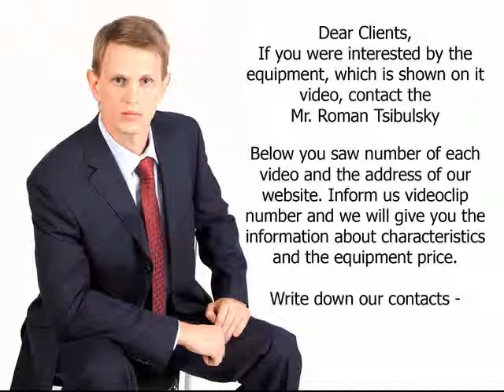Pharmaceutical mixer of powders Drunk Barrel. Video 1026